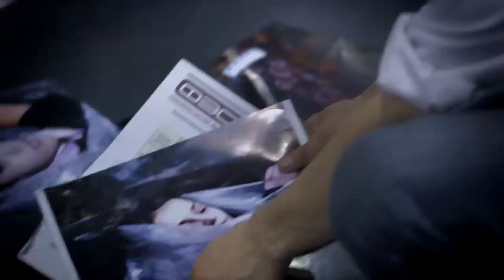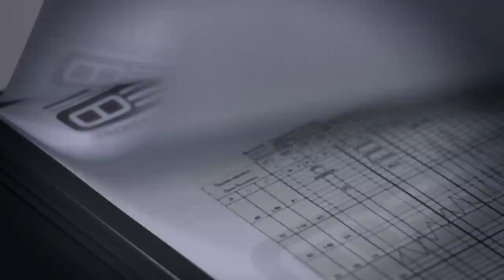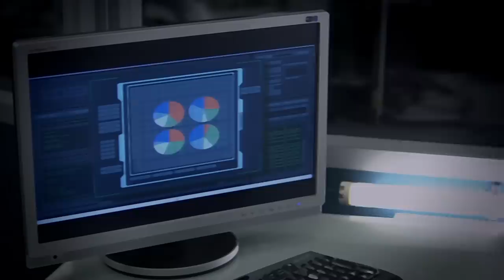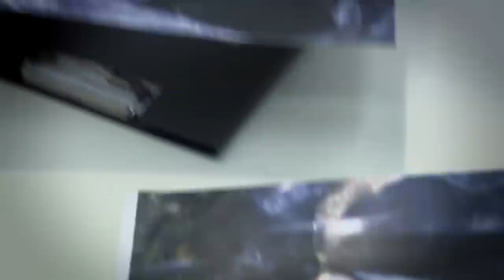СЛЕД - Секреты Светы (19 серия)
В парке найден труп молодой девушки. Эксперты устанавливают, что жертву задушили под дождем. По метеосводкам за прошедший день выясняют место в Московской области, где шел дождь. Криминалисты обращают внимание, что именно в этой зоне располагается дача отчима убитой…